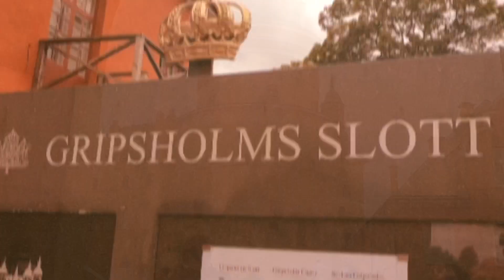Motorvakantie Zweden Dag 10 + 11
Na twee dagen Stockholm gaan we weer het bosrijke gebied in. We hebben via AirBNB een huisje gehuurd. In de stilte. Achter een slagboom aan zo’n onverharde weg. Prachtig.